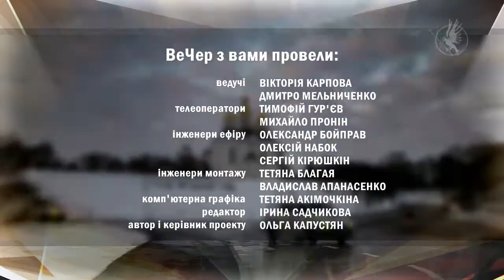ВеЧер 07.02.2020. Народний ансамбль танцю "Дружба" | Вечірній Чернігів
У студії народний ансамбль танцю "Дружба" розповість про складність українського танцю.